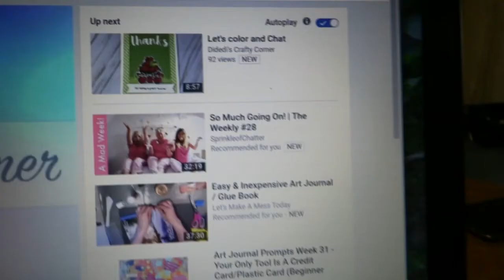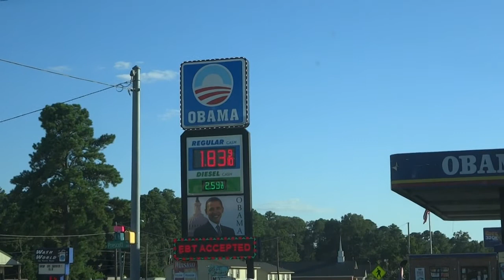Last of July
Testing out a new video editing program - Openshot. Going to take some learning on my part.